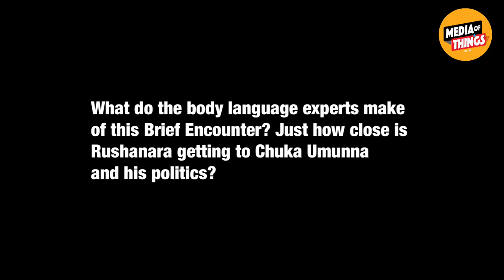Watch Rushanara Ali MP and Chuka Umunna MP have a Brief Encounter